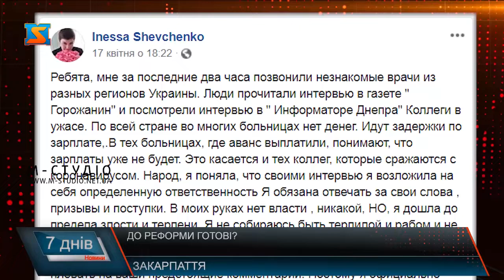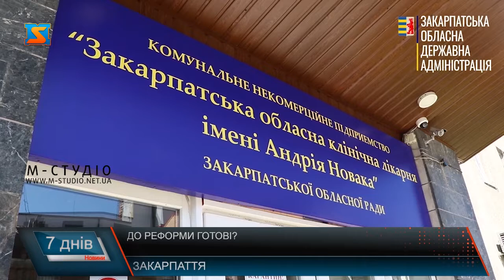До реформи готові?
У Дніпрі керівниця обласної реабілітаційної лікарні оголосила голодування:  «Через реформу, яка розпочалася з 1 квітня, лікарі країни не матимуть заробітної плати. Зараз, якщо лікарні виплатили аванс, то на заробітну платню, за дуже маленьким винятком, грошей немає… щоб медики Дніпропетровської області до кінця року отримували зарплату, треба 1 мільярд 330 мільйонів державної субвенції, а нашому регіону виділили 300 мільйонів, тобто в 4,5 рази менше», – сказала Шевченко.
Дивного нічого  - схожа ситуація всюди. Наприклад, як отримуватимуть медики квітневу зарплату – питання. Про це розповів голова депутатської комісії з питань охорони здрров’я  закарпатської обласної ради   Роман Шніцер  у інтерв’ю М-студіо
В умовах пандемії та епідемії кожна лікарня автоматично перетворюється на інфекційну лікарню. Тим часом, на пандемію зважати не стали.  Прийшло 1 квітня, і медикам стало не до сміху.  Почали освоювати  програмове забезпечення. Роман Шніцер каже  - іноді доводиться чекати по 2-3 години поки інформація буде отримана на загальний сервер. Пацієнтам же доводиться елементарно очікувати.  Нагадаємо: медики приймають хворих у масках, захисних костюмах, а адміністрації закладів доводиться витрачати 70% часу на відписки . І це все – на період епідемії, де далеко не всі медичні заклади готові до прийому пацієнтів згідно всіх алгоритмів. Йдеться про те,  що онко, кардіо та іншим хворим  і надалі надають, адже цих хворих – найбільше .   А в районних лікарнях у лікарів, медсестер та іншого пенсоналу клопотів не менше.  Україна живе в періоді карантину, який, наразі, продовжили, принаймні до 11 травня.  Фахівці та управліці від медицини кажуть: не розуміють – чому не можна було перенести старт ІІ епапумедчноїрерорми, згідно  якої лікарні повинні забе3печувати себе коштами самостійно – це велике питання, до якого свого часу  чиновники не дослухалися. Нагадаємо, з питанням відтермінування реформи до уряду зверталися і народні депутати від Закарпаття Василь Петьовка, Роберт Горват, Валерій Лунченко та Владислав Поляк.У зв’язку з тим, що лікувальні заклади приймають тільки ургентних хворих та хворих на ковід, ми адресували питання заступнику міністра охорони здоров’я: чи можуть медичні працівники розраховувати на повноцінні заробітні плати з початком реформи